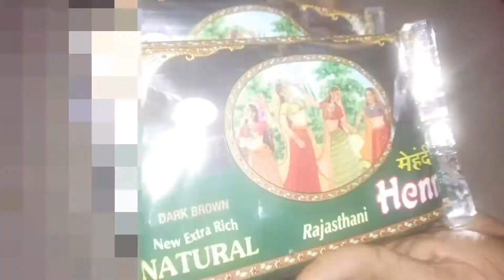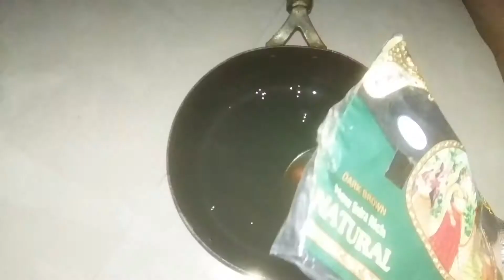How To Use Mehendi In Your Hair without parlour//parlour ନ ଯାଇ ଘରେ କିପରି ନିଜର Hair ରେ Mehendi ଲଗାଇବା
//Stop Your Hairfall //
//Hide Your WhiteHair //
//Growth Your Hair//